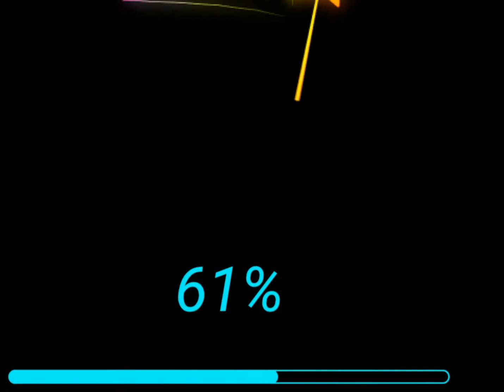Özel Manzara Fotoğraf Video Facebook / Trabzon 📹 📸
yönetmen ipekçi kazım özel olarak hazırlanmıştır